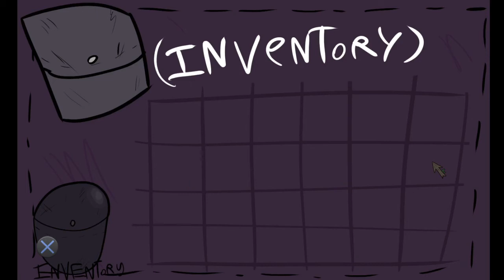A Special Day - [Controller Support]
This game is made by me and is in developpement , more to see in the future^^!